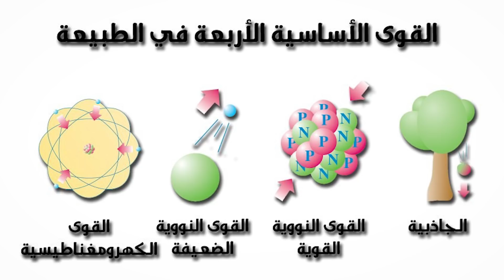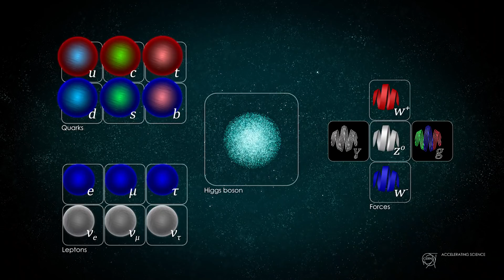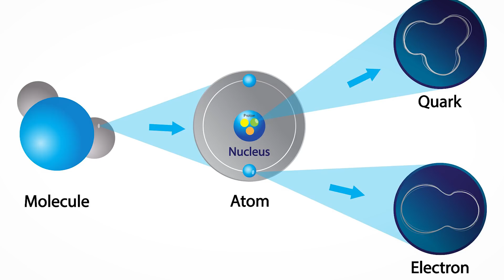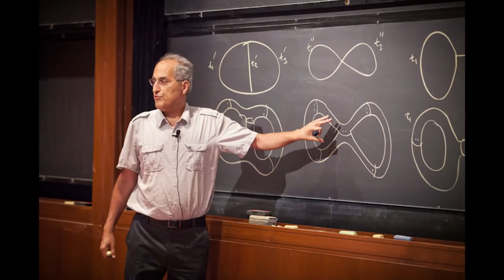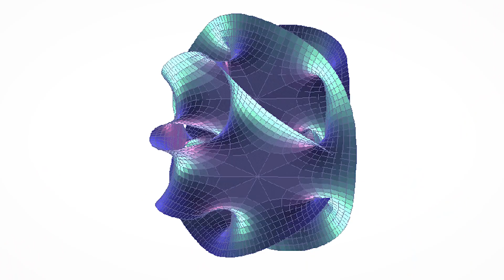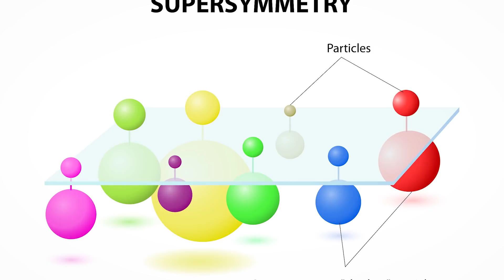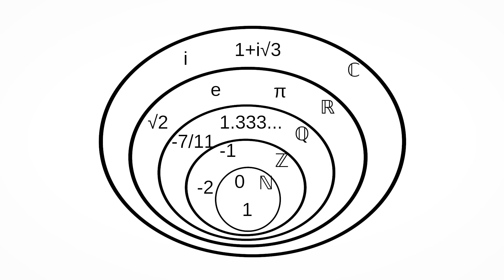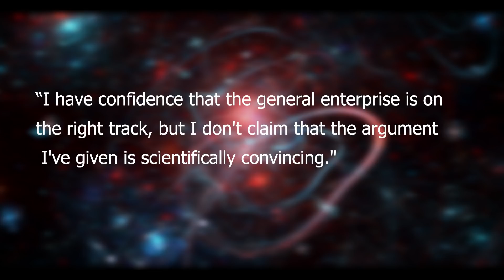نظرية الأوتار: ما صحّتها؟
في هذه الحلقة، أشرح باختصار ما هي نظرية الأوتار.. ما هي أهدافها.. كيف ظهرت وتطوّرت.. لماذا اشتهرت.. ما مدى صحّتها واعتمادها في الفيزياء.. لماذا يردّها كثير من العلماء أو لا يعطونها الأهمية التي يعطيها آخرون.. ما مستقبلها.. ماذا يجب أن يكون موقفنا ونظرتنا إليها؟
ستجدون  في الحلقة معلومات كثيرة مبسّطة حول هذه النظرية التي اشتهرت. شاهدوا.